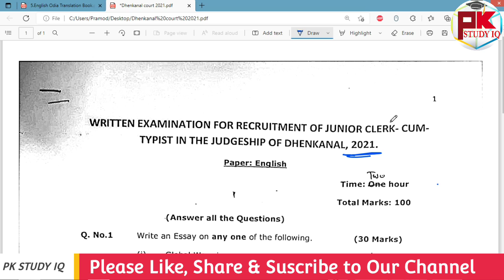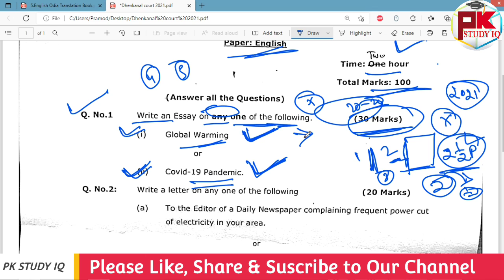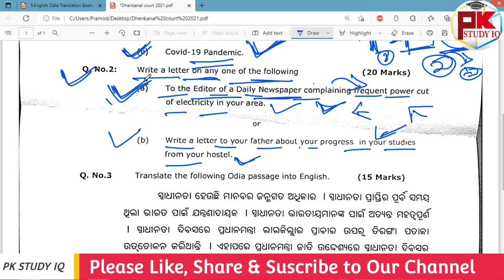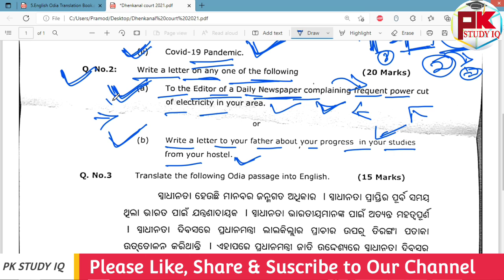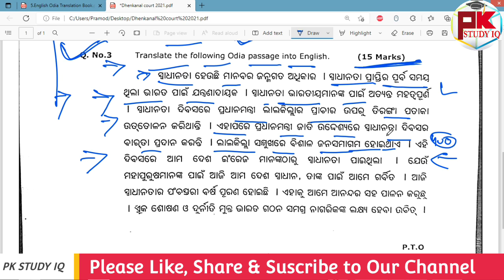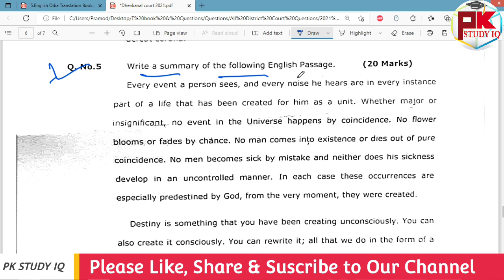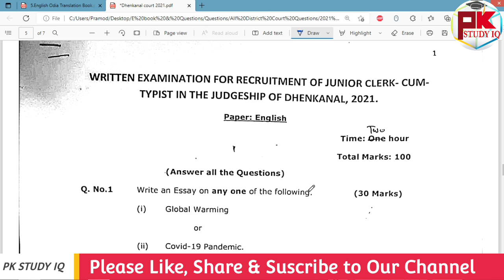Dhenkanal District Court Previous Year 2021 English Paper Discussion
GK For Aso
ASO Classes
English Class
Math Class
GK Classes
Character Certificate
District Court Recruitment 2021
Odisha Job
10th Pass Jobs in Odisha 2021.
10th Pass Bank Jobs.
OPSC EXAM
UPSC EXAM
OSSC EXAM
RAILWAY EXAM
Court Clerk Preparation
ASO
ASO EXAM
ASO RESULTS
OSSSC